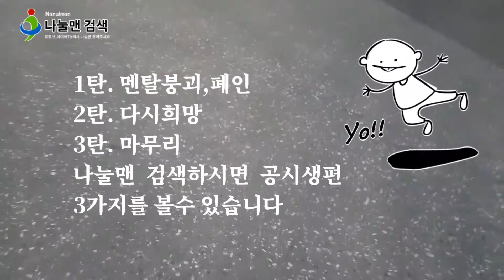조재원 9급공무원 지방직 공시생의하루 마감 나눌맨 브이로그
멘탈붕괴 폐인생활 일주일
그 생활을 마감하고 다시 공시생의하루 일상으로 돌아갑니다.

대견하기도 하고, 아직도 마음졸임이 있기는 하지만
공시생브이로그 이젠 잠정 중단하려고 합니다.

9급공무원지방직 다시 도전하는 딸을 응원합니다.
아울러 나눌맨 조재원 공시생 이야기도 여기서 일단락짓습니다.

동춘당에서 아빠와 딸의 잔잔한 대화
이제 아빠는 아빠대로, 딸은 딸대로 또 열심히 뛰어야겠죠.

두 영상을 미리 봐야 좀 이해가 빠를 것입니다.

나눌맨 조재원의 이야기는 계속 됩니다.